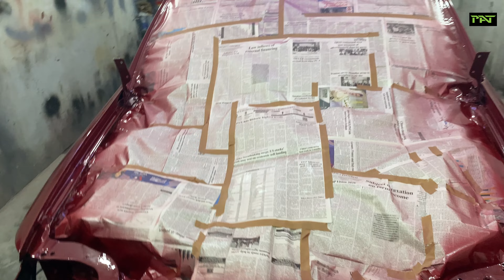Honda City 2002 | Reset Project | Episode 3 : Back to Factory Beauty - PAT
Dust off your nostalgia and grab your toolkits! We're embarking on a journey to restore a forgotten gem: a 2002 Honda City, back to its factory glory. This isn't just any restoration project; it's a tribute to a time when cars were built to last, and memories were made on four wheels.

Episode 3: Back to Factory Beauty sets the stage for an epic transformation. We'll dive deep into the City's history, uncovering its hidden potential beneath years of wear and tear. Witness the emotional rollercoaster of discovery as we peel back the layers, confronting rust, grime, and the inevitable surprises that come with any classic car restoration.

But this isn't just about nuts and bolts. We'll also explore the cultural significance of the Honda City in Pakistan. From bustling city streets to weekend getaways, the City has been a silent companion in countless lives. We'll meet fellow enthusiasts, hear their stories, and understand why this car is more than just a machine; it's a cherished symbol of a bygone era.

PAT is the expert resolve to do this right.